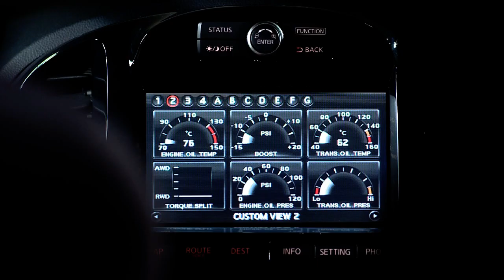Nissan Juke-R reveal promo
Nissan has released new information about the Juke-R.

Described as the "most testosterone-packed compact crossover in the world," the concept has a matte black exterior with an aerodynamic body kit and 20-inch forged alloy wheels.

Inside, there are twin racing seats, a roll cage and a GT-R steering wheel. Other highlights include aluminum pedals, a revised instrument cluster and a seven-inch touchscreen display.

Power comes from a twin-turbo 3.8-liter engine with 480 hp (486 PS / 358 kW). The model will begin testing later this month, so expect performance figures to be released shortly.